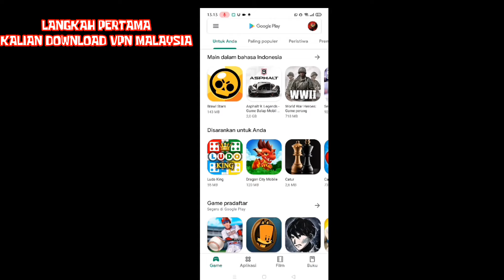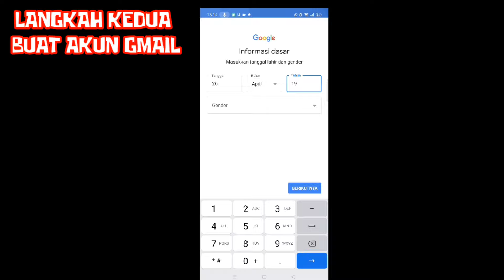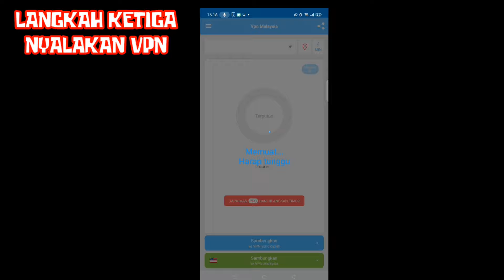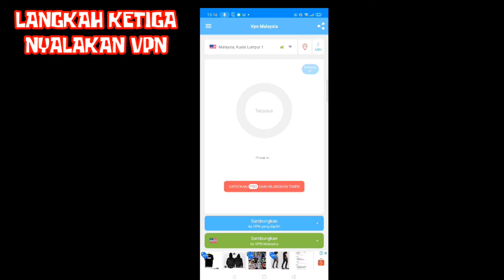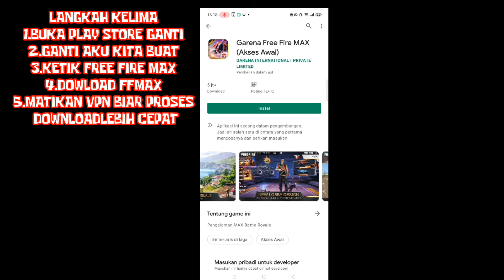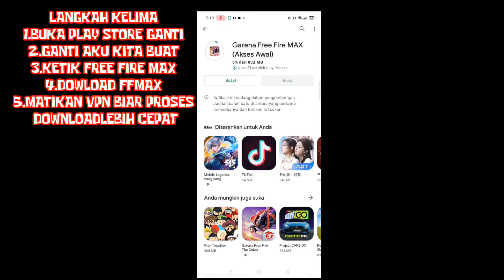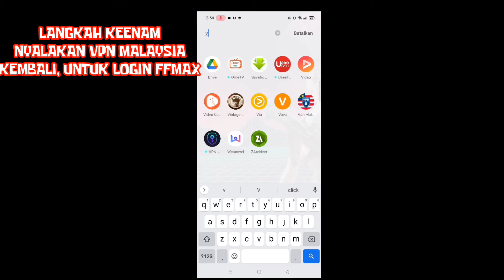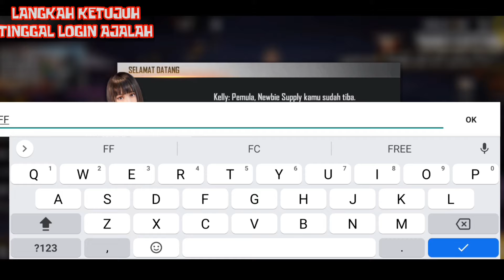CARA DOWNLOAD FREE FIRE MAX 6.0 DI PLAYSTORE! TERBARU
Hai sobat ini adalah Cara Download Game Free Fire Max 5.0 Resmi di Playstore, tapi Resmi di Playstore Region Malaysia ya gaes, karena memang Free Fire Max ini belum rilis di Indonesia, tapi tenang kalian tetap bisa mendownload dan memainkan game free fire maxnya dengan cara berikut

Hargailah Channel Orang Dan Channelmu Akan Dihargai ( ´◡‿ゝ◡)